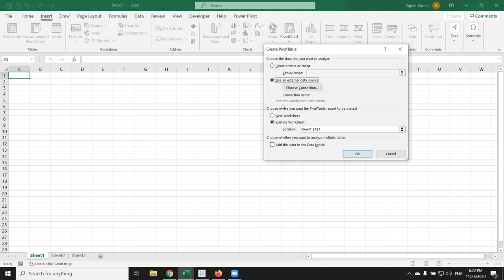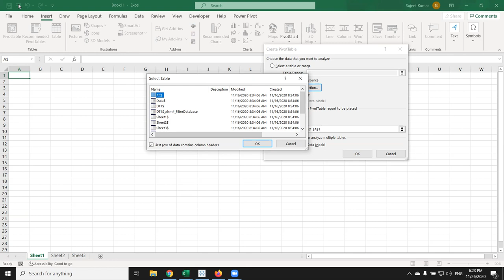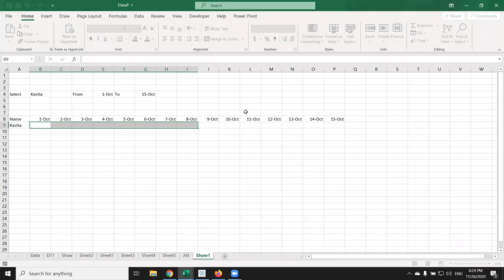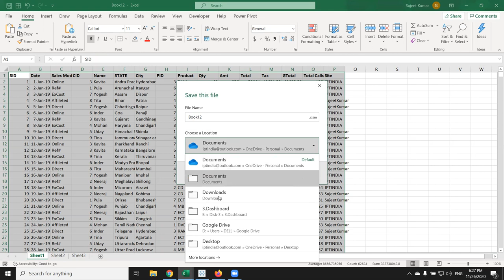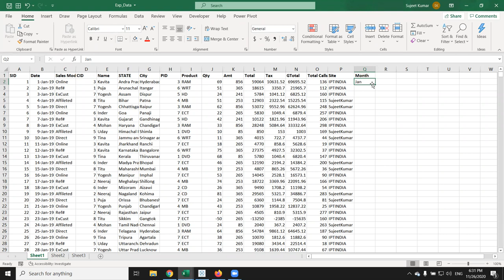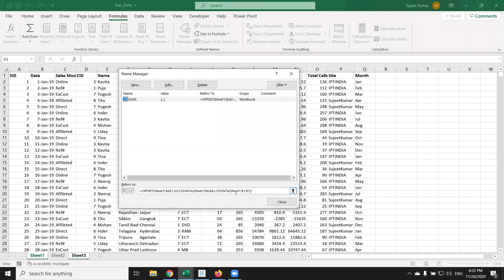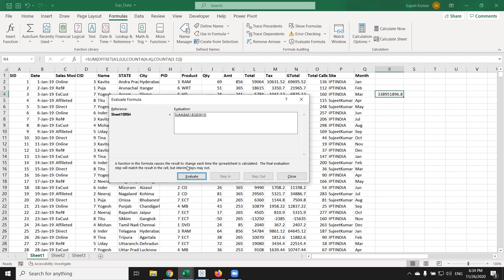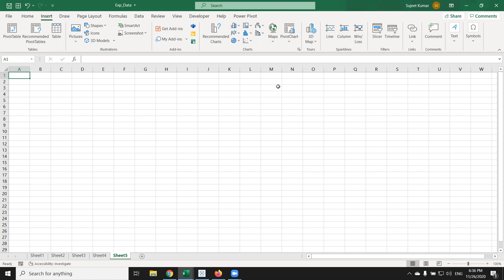Excel 365 Advance | Connect Pivot Tables with External Data | Excel Tutorial